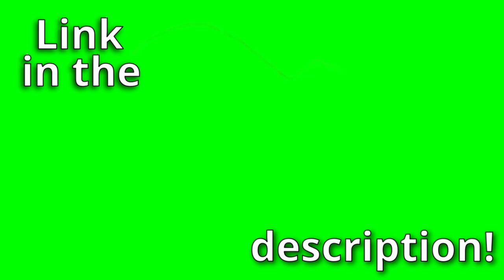Are you sure about that (green screen without background)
Important!!
When we open the file on the computer there will be no image, but when we use it in the program it will work normally.